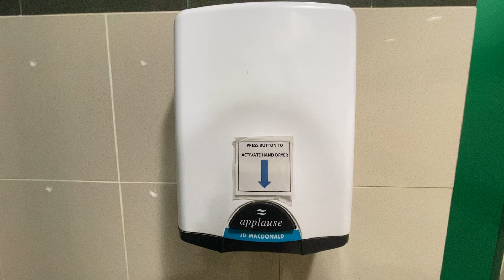Push Button JD MacDonald Applause MK1 | Timezone | Joondalup, Perth WA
(Filmed by Content Control on the 11th/Oct/2024)

Here we have an interesting push button Applause, only the MK1 came a push button, not the later 2 generations, push button variants are rarer than automatic variant.